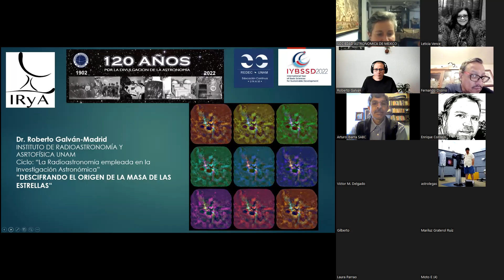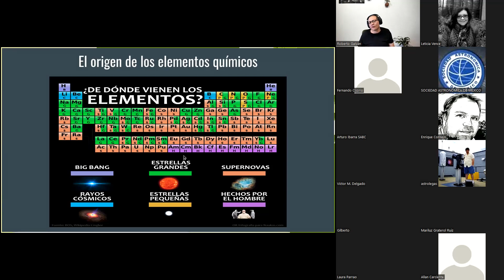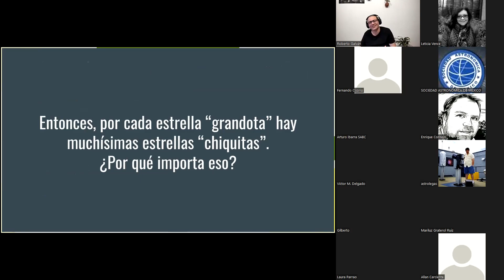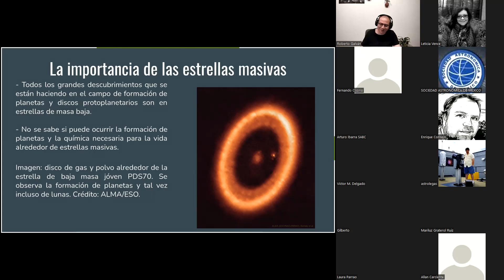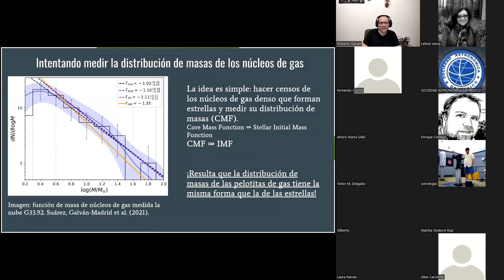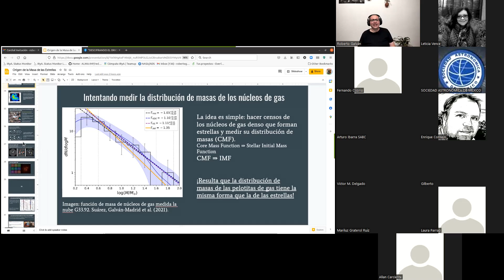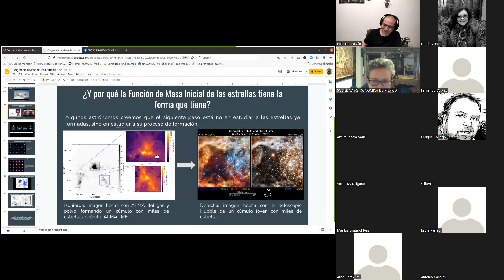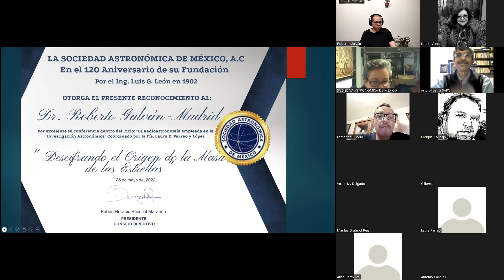El Origen de la masa de las estrellas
Ciclo La Radiastronomía empleada en la Investigación Astronómica.
Coordinación Fis. Laura Elena Parrao y López
Conferencia impartida por el Doctor Roberto Galván-Madrid.
Investigador Instituto de Radiastronomía y Astrofísica, UNAM